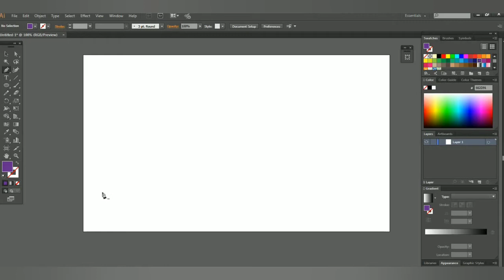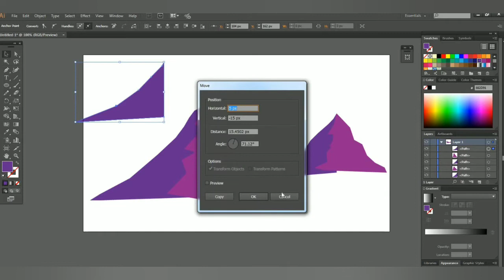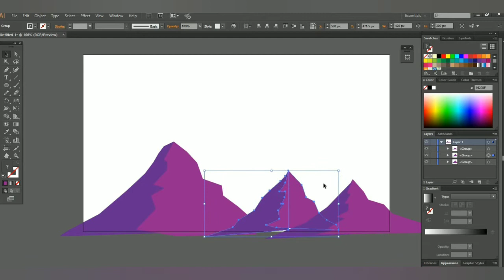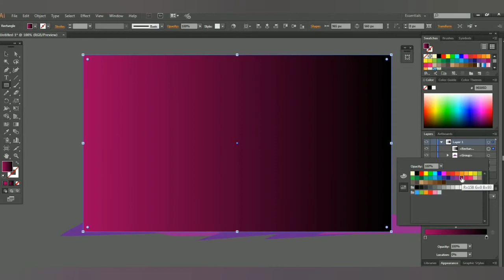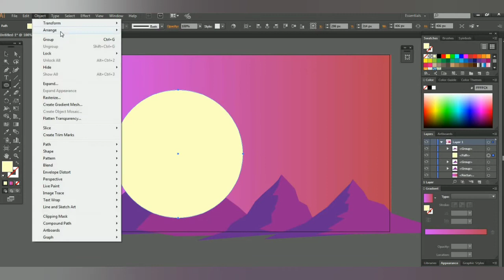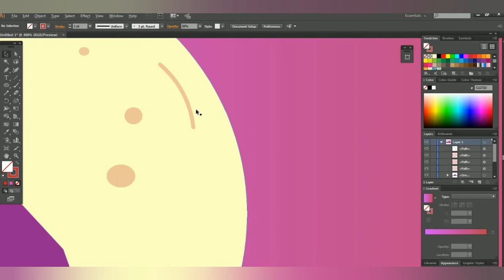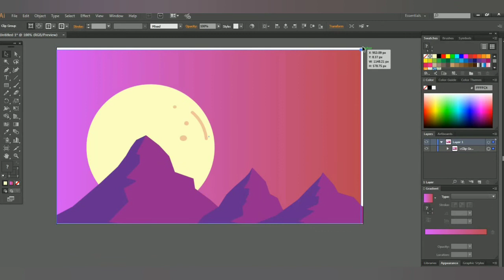How to draw a mountain landscape in Adobe illustrator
In this tutorial I will show you how to draw a mountain landscape in Adobe illustrator. In this video you can learn how to draw a mountain landscape through pen tool and basic shapes which is very simple and easy.